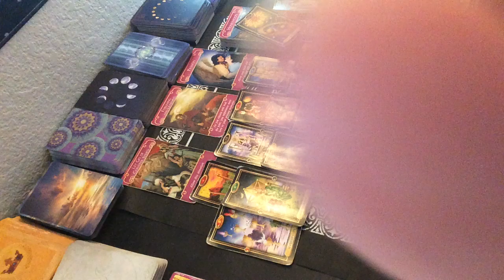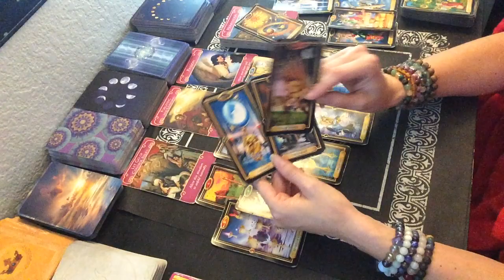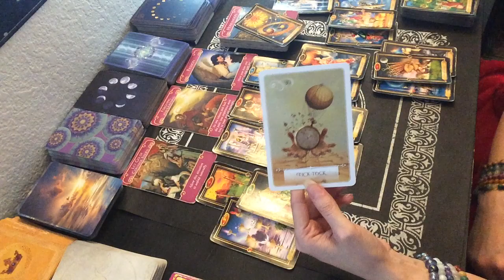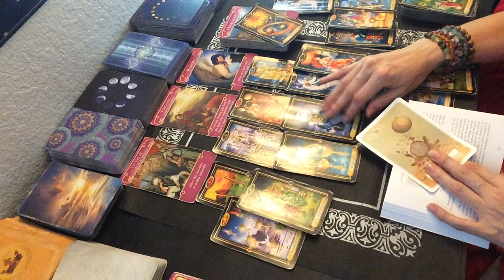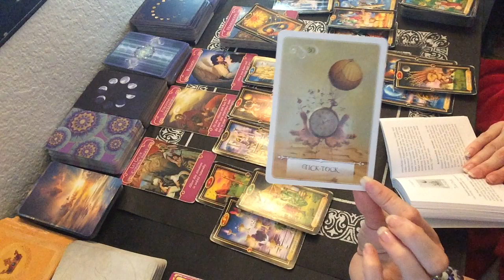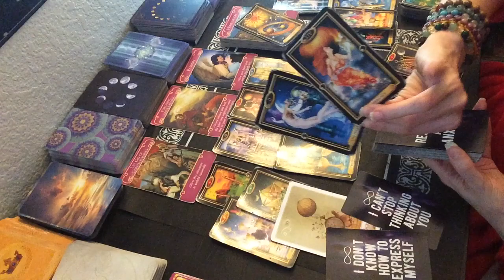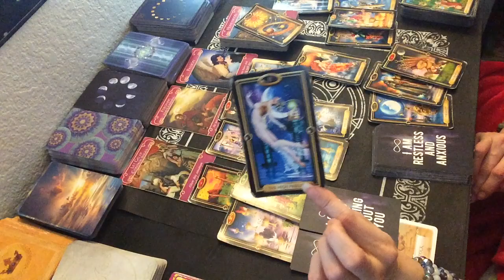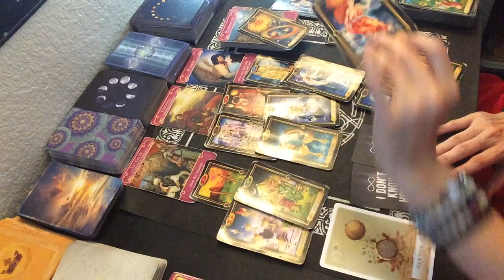Gemini ♊️ part 2- I can’t stop thinking of you. 💭😍 Allow divine timing to unfold naturally.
Aquarius Sun
Pisces Rising
Sagittarius Moon
Sagittarius Venus